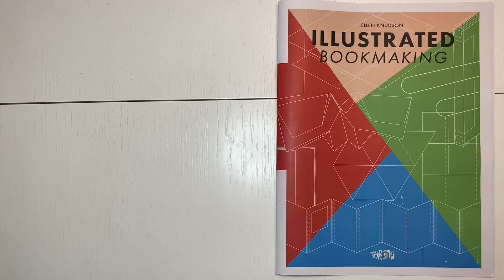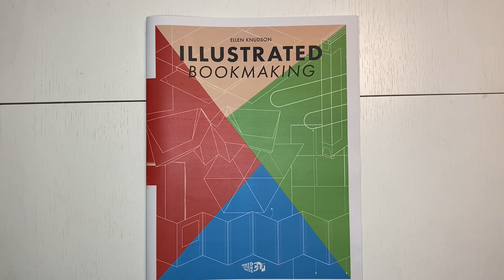Illustrated Bookmaking Flip Thru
Get a look at the full book Illustrated Bookmaking. You can find out more by visiting